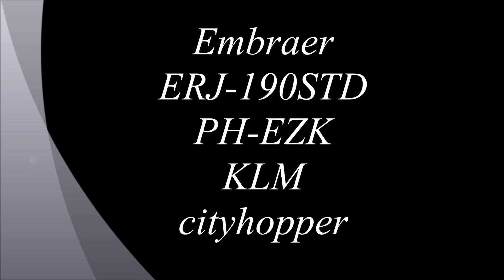Embraer ERJ 190STD PH EZK KLM cityhopper - Annelies van Klinken